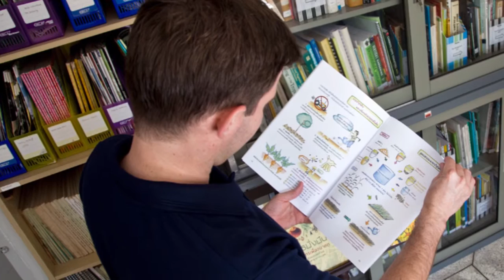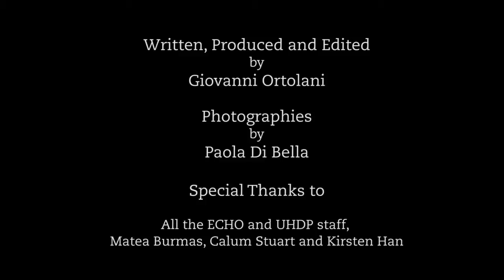Seed bank targets food security in Asia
This audio slideshow reveals how a Thai centre saves and distributes underutilised seeds for free.